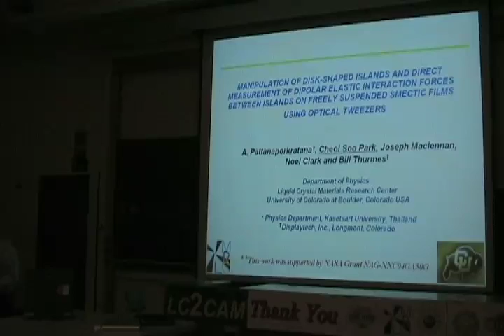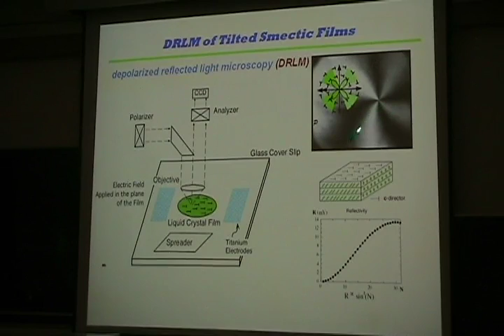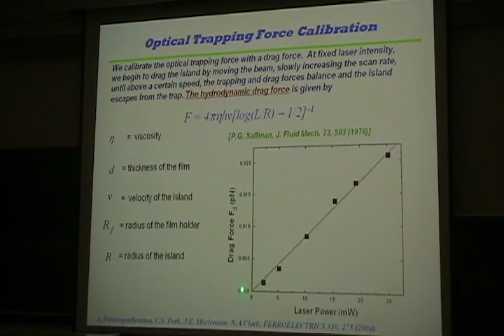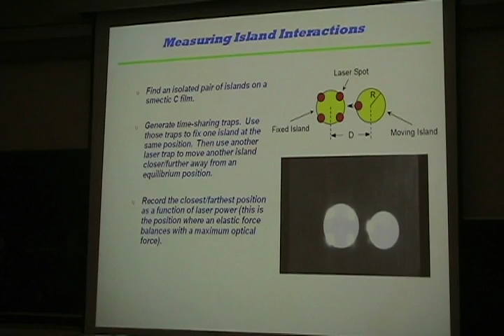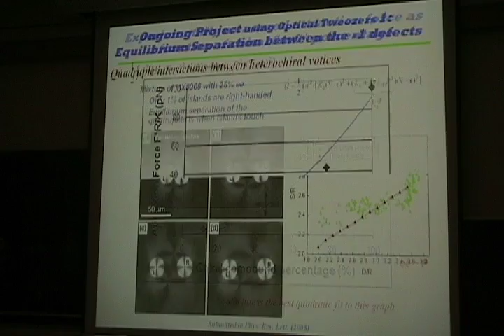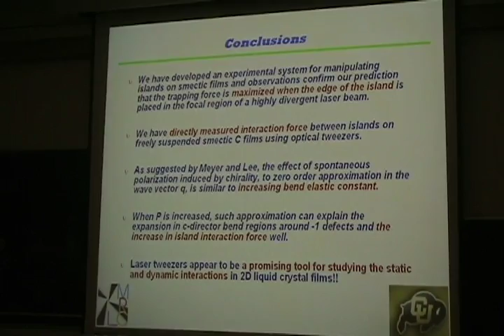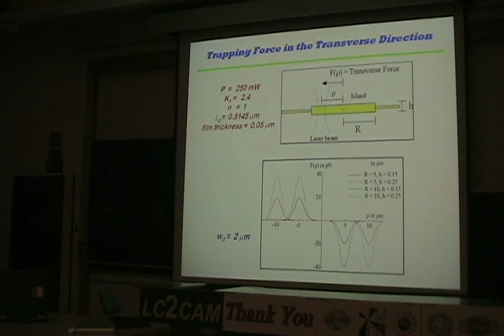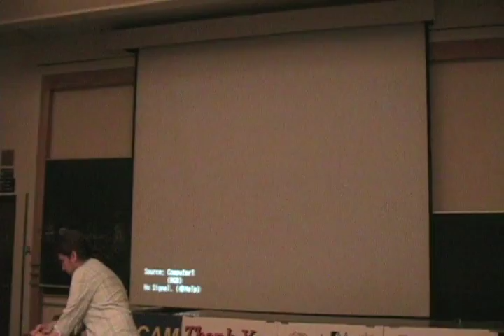Applications of Optical Tweezers : Islands on Liquid Crystal Films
Original Title :

Manipulation of Disk-Shaped Islands and Direct Measurement of Dipolar Elastic Interaction Forces Between Islands on Freely Suspended Smectic Films Using Optical Tweezers

Chool Soo Park gives a talk at the LC2CAM conference about his experiments involving islands on films, depolarized reflected light microscopy, and optical tweezers.